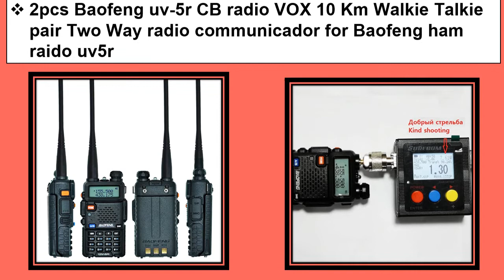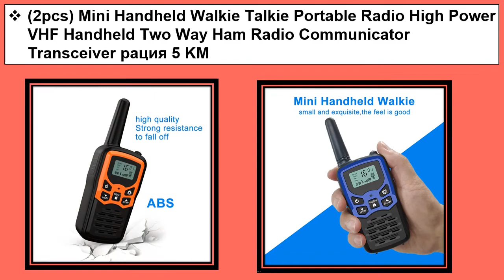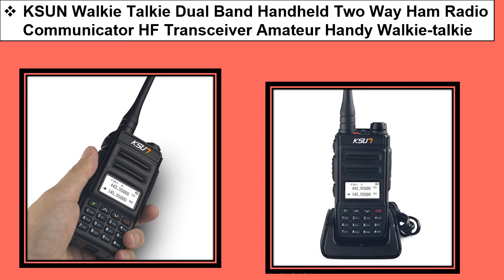Top 5 Best Walkie Talkie In 2021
1. KSUN Walkie Talkie Dual Band Handheld Two Way Ham Radio Communicator HF Transceiver Amateur Handy Walkie-talkie

2. (2pcs) Mini Handheld Walkie Talkie Portable Radio High Power VHF Handheld Two Way Ham Radio Communicator Transceiver рация 5 KM

3. 2pcs Baofeng uv-5r CB radio VOX 10 Km Walkie Talkie pair Two Way radio communicador for Baofeng ham raido uv5r

4. 2pcs/lot BAOFENG BF-888S Walkie talkie UHF Two way Radio Baofeng 888s UHF 400-470MHz 16CH Portable Transceiver with X6HA

5. 2pcs Baofeng BF-T3 Pmr446 Walkie Talkie Best Gift for Children Radio Handheld T3 Mini Wireless Two Way Radio Kids Toy Woki Toki